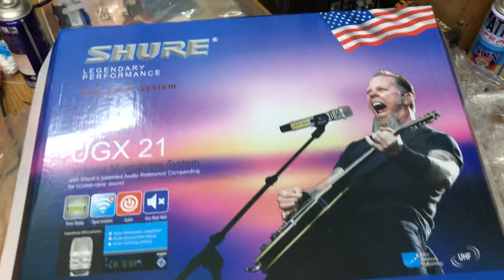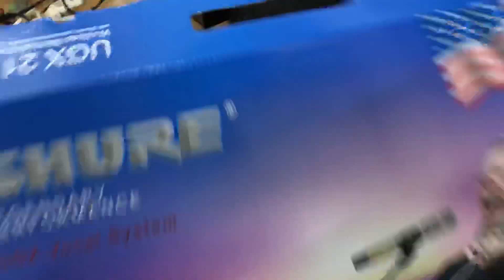Mic ko dây Shure, Bbs 2,5tr vang cơ Nex 2,5tr 0941.891.914 tại Minh Audio Hà Đông Hn